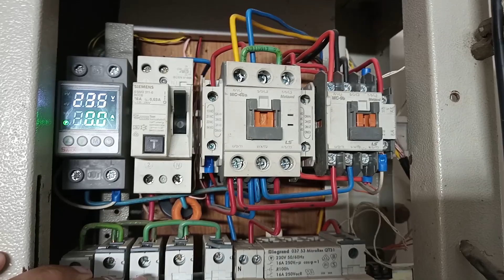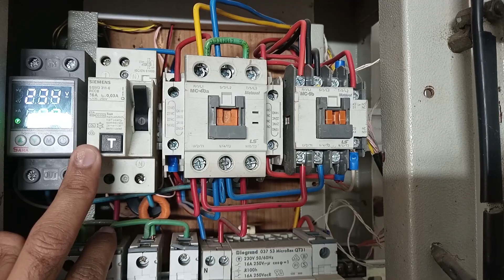ATS and Voltage Protection Panel